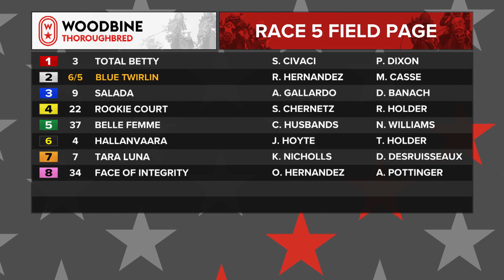Woodbine, Tbred, June 2, 2022 Race 5